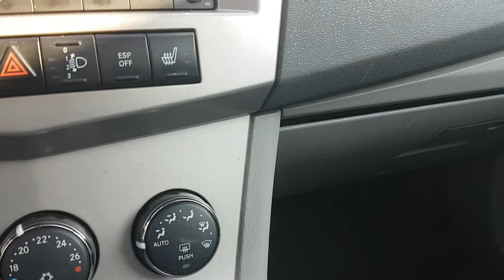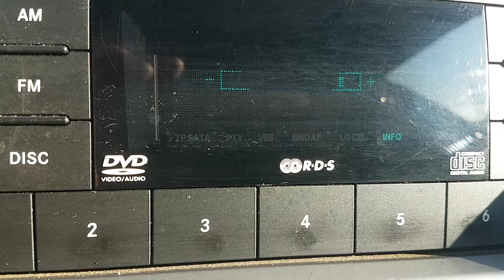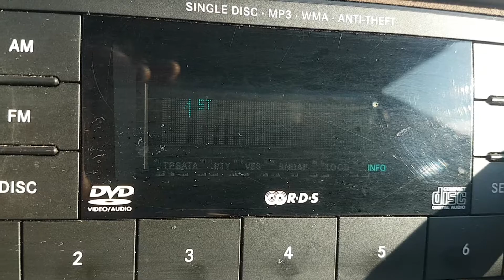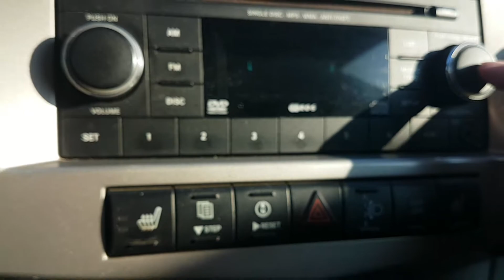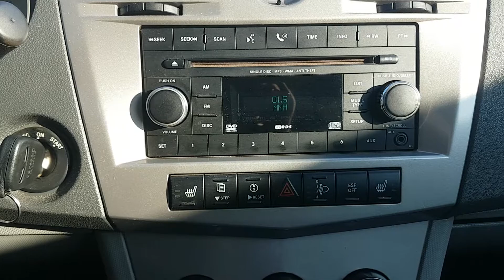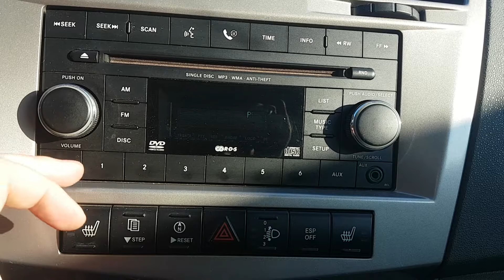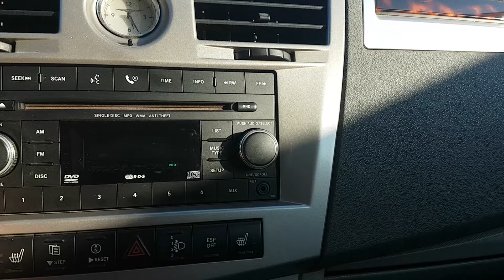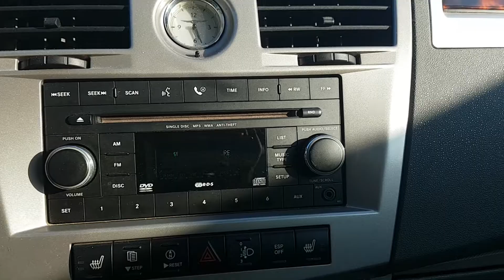Chrysler Sebring Cabriolet - Boston Premium Audio Sound System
Système Premium audio de marque Boston.

Un total de 6 hauts-parleurs et un amplificateur Boston Acoustics®
Total de 276W.